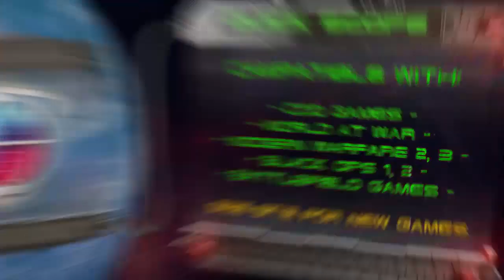Black Ops 2 Quick Scope Gameplay | Coming soon on Xbox One and PS4 controllers | MegaModzPlanet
Check out our Quick Scope Mod in action and learn what benefits it will bring to your game play. Get the timing and the aiming with your sniper rifle down perfectly on your favorite upcoming Xbox One or PS4 games. Once activated, Quick Scope will scope in, fire and descope automatically. Quick Scope options are different for PS3 and Xbox 360. While Xbox 360 mod comes with 5 sub-modes that can be further customized by user; and the one for PS3 comes with one default mod which doesn't hurt its performance in any way.

Video games technology has been rapidly developing and now we are anticipating new generation of consoles. With Xbox One and PS4 systems being released in less than 6 months, we are happy to announce we have the technology to offer the most in-depth gaming experience to our customers via new Xbox One and PS4 modded controllers from MegaModzPlanet. Modded controllers for Xbox One and PS4 will be available later this year with more details to come soon.